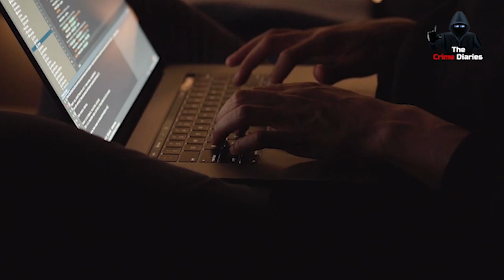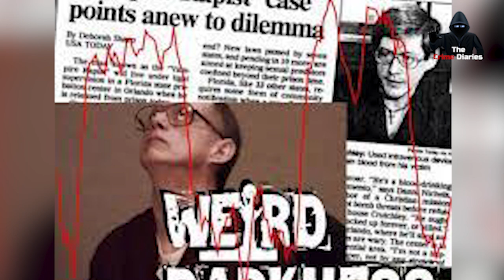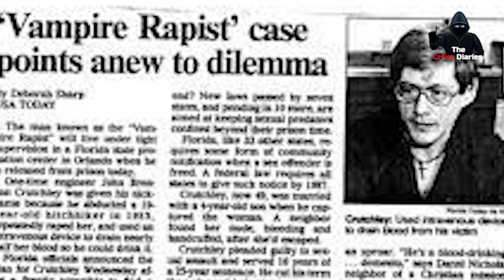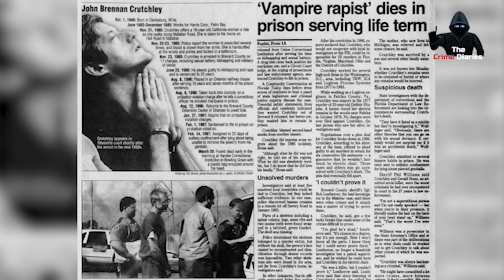Engineer Lives Double Life as Vampire Rapist - Dark Desires Exposed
A respected engineer named John Crutchley was revealed to be a vicious serial rapist and killer with a disturbing vampire obsession. His crimes included kidnapping women, draining their blood, and keeping it in jars.

 His horrific acts went undetected for years until one brave victim escaped and exposed the truth about this monster. This case serves as a terrifying reminder that evil can hide behind a facade of normalcy.